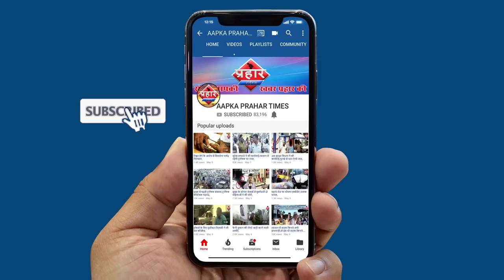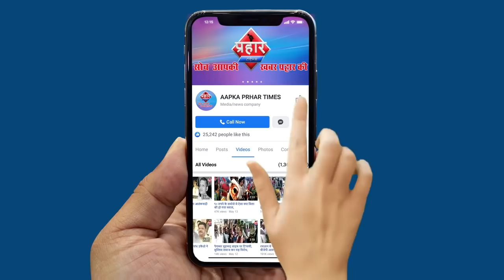क्या 14 अप्रैल के बाद ट्रेन दौड़ेगी पटरियों पर रेलवे ने क्या कहा | firoj hashmi | Prahar Times